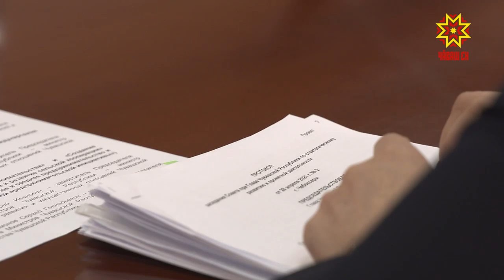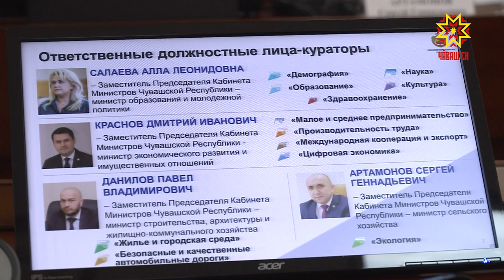На реализацию национальных проектов в Чувашии направили более 8 млрд. рублей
Участники стратегического совета  обсудили  реализацию Национальных проектов. Строительство домов,  переселение из аварийного жилья, ремонт  дорог — работа в этих и других направлениях идет согласно дорожным картам.